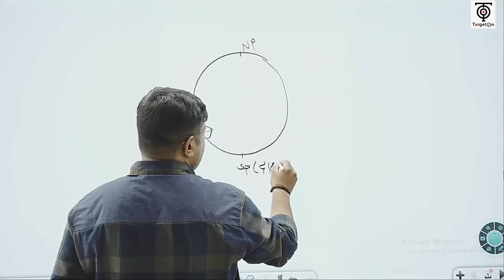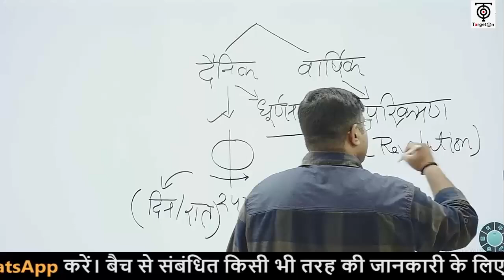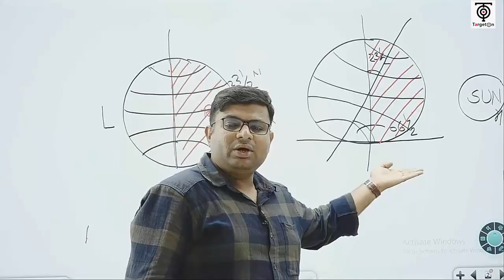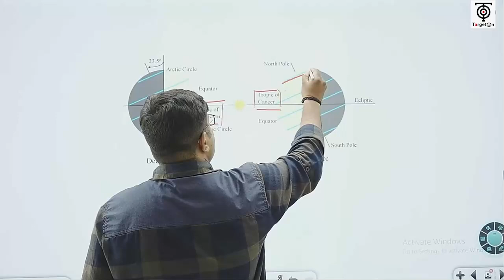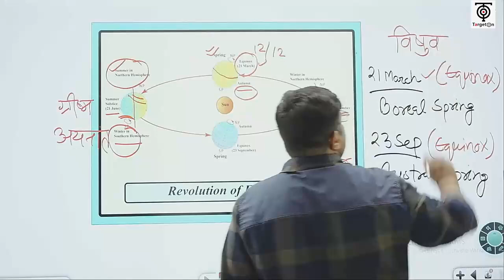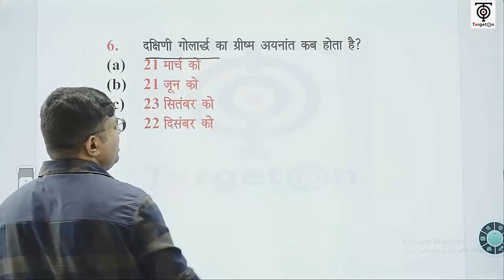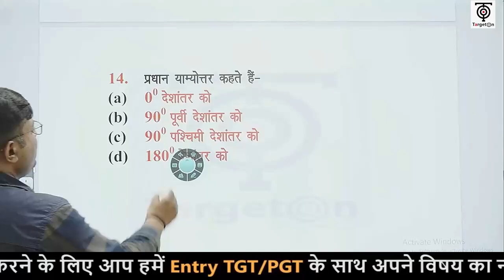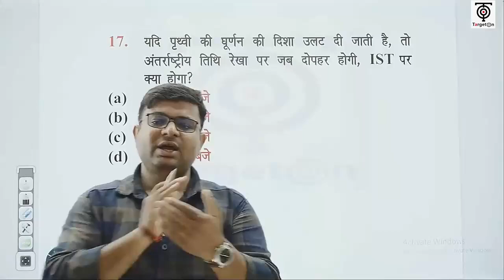UP TGT/PGT- 2022 || Geography || l पृथ्वी की गतियाँ एवं सबंधित अभ्यास प्रश्न || Dr Durgesh Singh